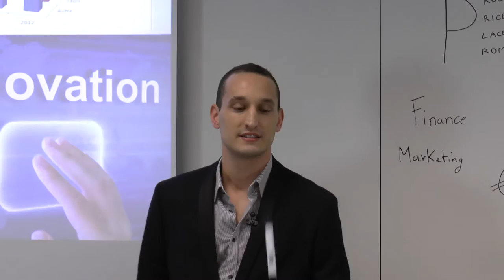"Contribuer à la politique d’innovation de son entreprise"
Montage :

Nicolas LETIERS

Production & realisation:

Charlotte Garon
Gaetan Oliva
Gautier Revest
Kévin Tonnerre
Florian Magnat
Nicolas LETIERS